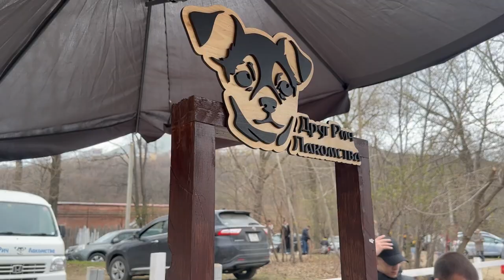Пикник для собак прошел во Владивостоке во второй раз.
Во Владивостоке в парке «Минный городок» прошел пикник для собак. Жители и гости города со своими питомцами собрались вместе на территории конного клуба ROSSO, чтобы вместе провести время. Организаторами мероприятия выступили администрация города и благотворительный фонд бездомным животным «Друг Рич» в рамках проекта «Животные города_В»